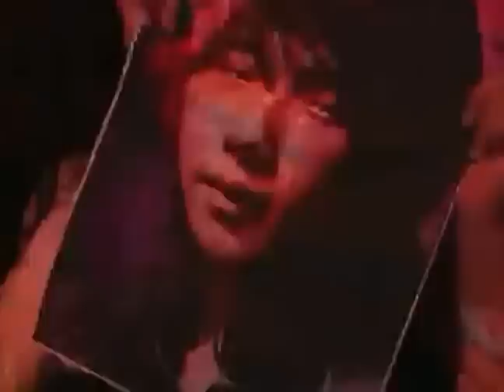RAIN - I'M COMMING LIVE @ MUSIC BANK 22-10-2006